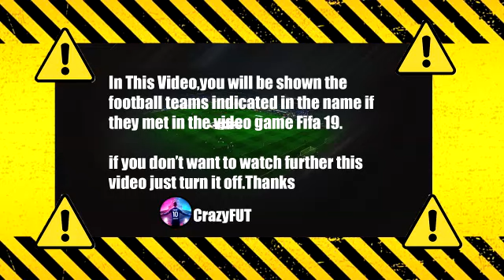PAOK vs FC Copenhagen FIFA 2019